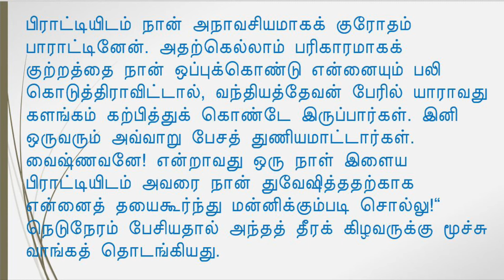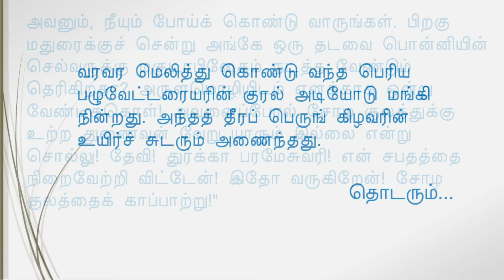Ponniyin Selvan Part 5 Ch 77 (continued) | KALKI | Ponniyin Selvan audiobook | பொன்னியின் செல்வன்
"தேவி! துர்க்கா பரமேசுவரி! என் சபதத்தை நிறைவேற்றி விட்டேன்! இதோ வருகிறேன்! சோழ குலத்தைக் காப்பாற்று!..."

கேட்டு ரசிப்போம்!!  பொன்னியின் செல்வன் பாகம் 5 அத்தியாயம் 77 (தொடர்ச்சி): "நெடுமரம் சாய்ந்தது!"

கல்கி | பொன்னியின் செல்வன் | பாகம் 5 : தியாக சிகரம் | அத்தியாயம் 77 (தொடர்ச்சி): "நெடுமரம் சாய்ந்தது!"
Ponniyin Selvan audio book | Ponniyin Selvan Part 5 : Thiyaga Sigaram | Chapter 77 (continued): "NeduMaram Saindhathu!" | Tamil books audio

7. Motivational Stories